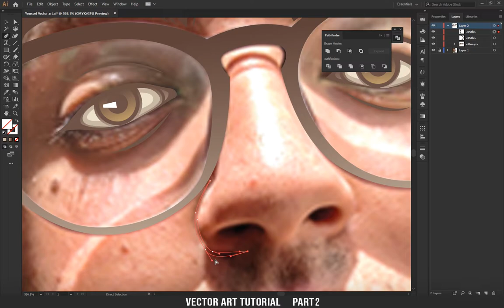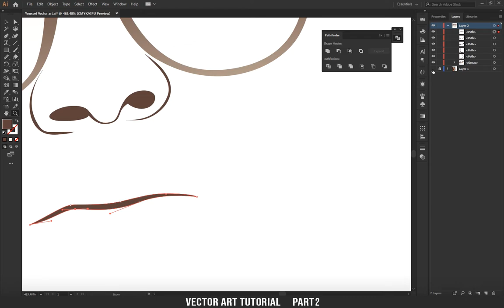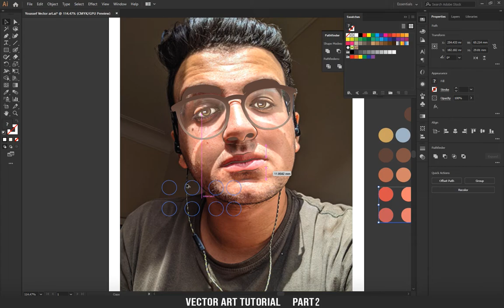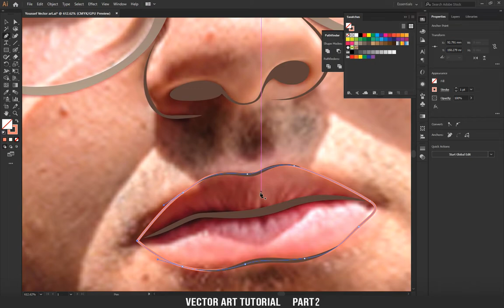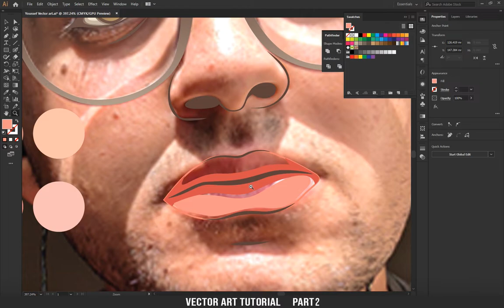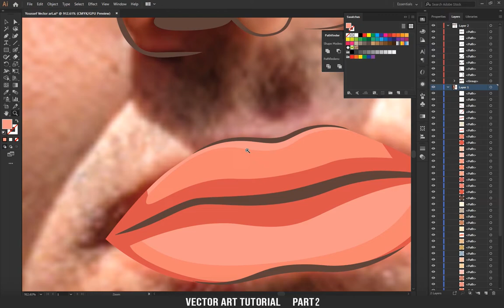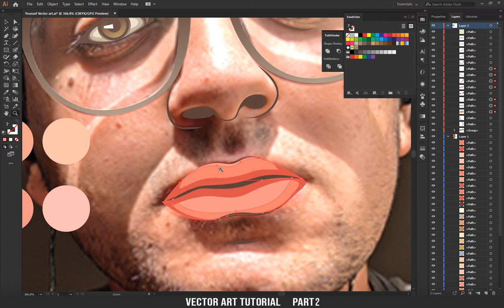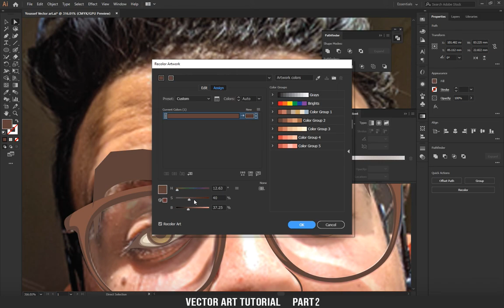Vector Portrait Tutorial | Part 2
Vector art Tutorial Part 2
..Program used
Adobe illustrator cc 2020
..Color pallet
Find Me
Unimportant words
vector art illustrator شرح,
1 click vector art,
3d vector art tutorial,
3d perspective vector art,
gta 5 vector art,